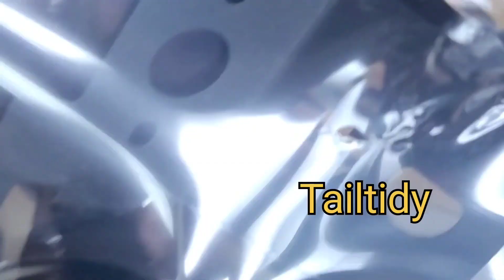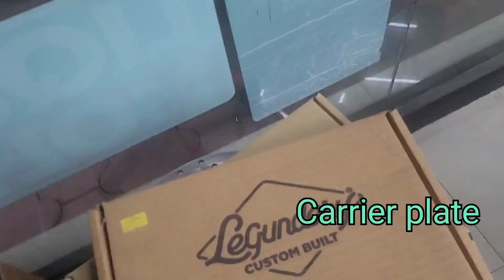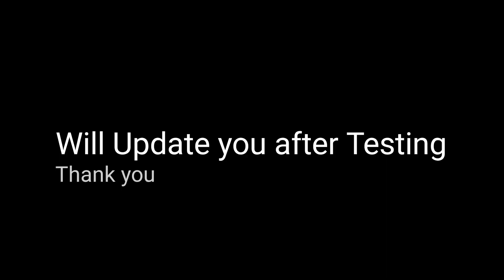Best Accessories for Xpulse 200 4V|touring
Best Accessories for Xpulse 200 4V/2V

contact Hash Motors for more details